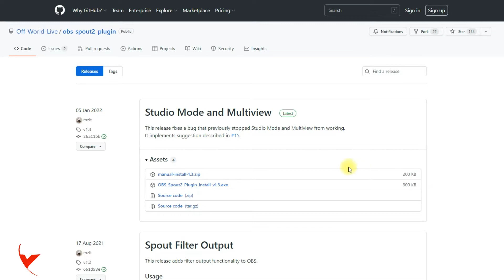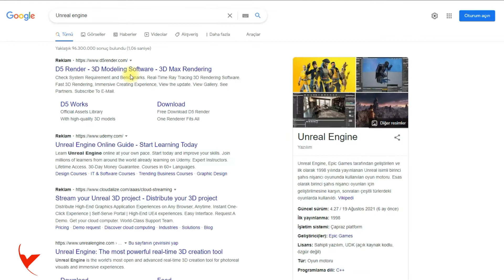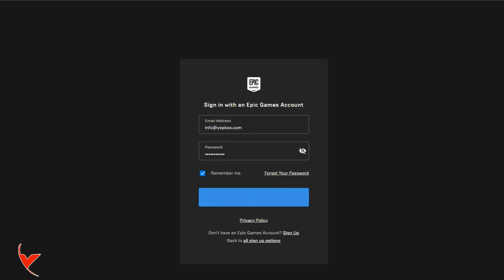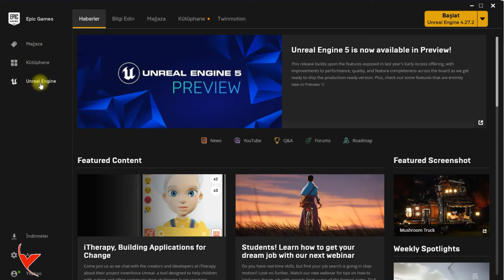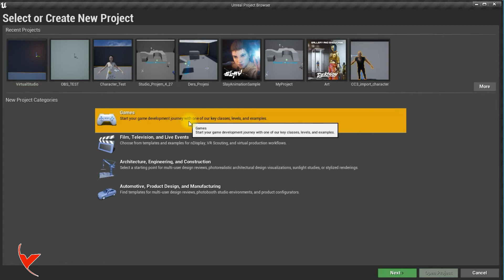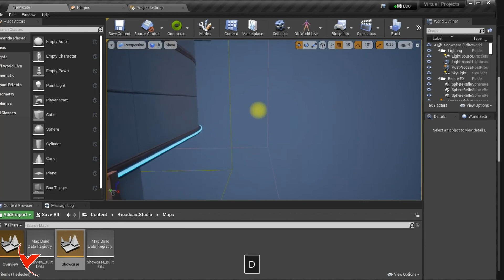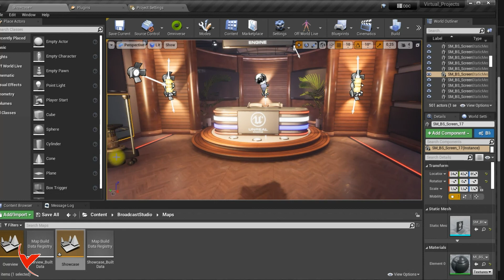UE, OBS Spout plug-in, Unreal Live-Streaming installation and preparation for our UE 3D Environment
Unreal, OBS Spout plug-in, Unreal Live-Streaming kurulumu ve Unreal 3D Ortamımız için hazırlık